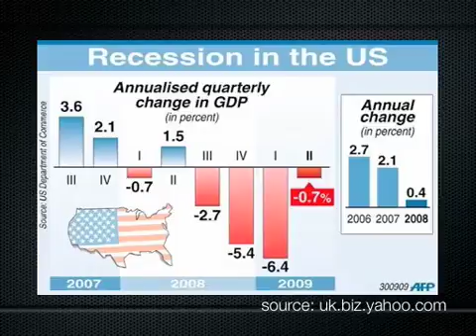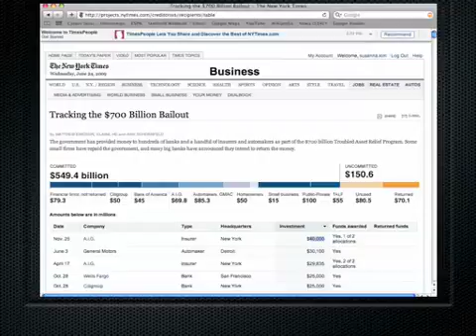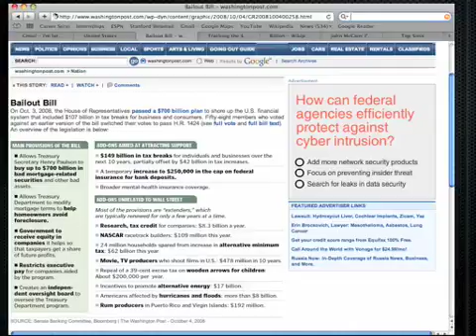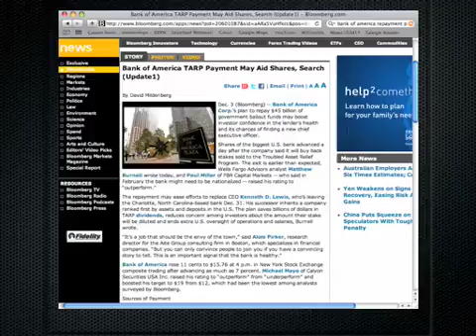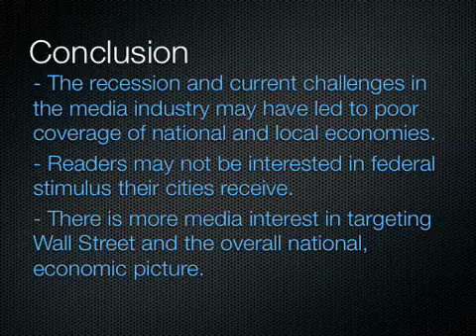Stimulus Media Analysis Final medium